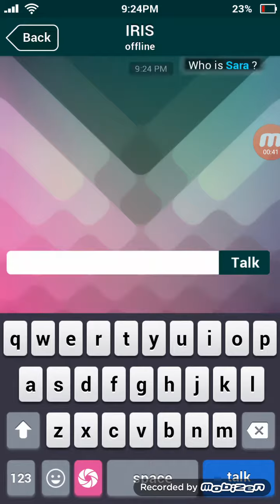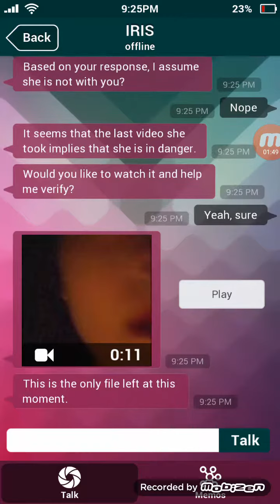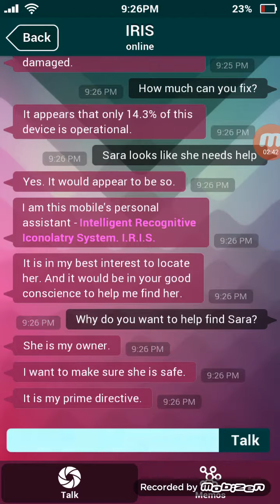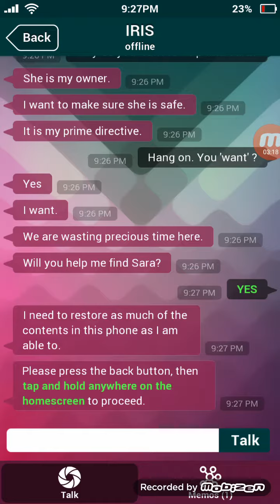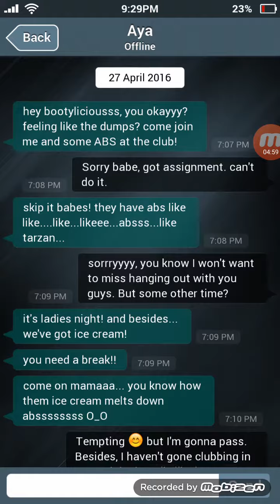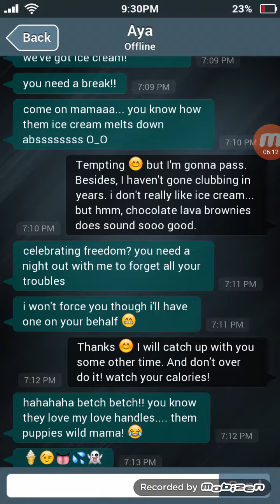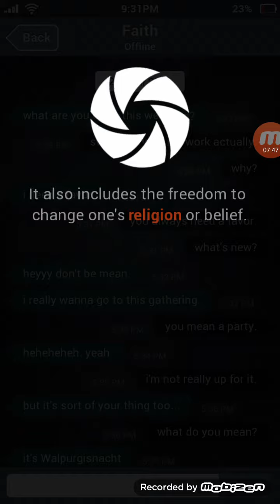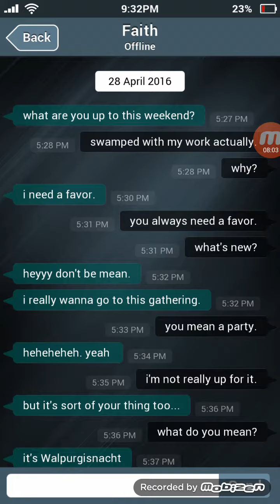S.I.M (Sara Is Missing)